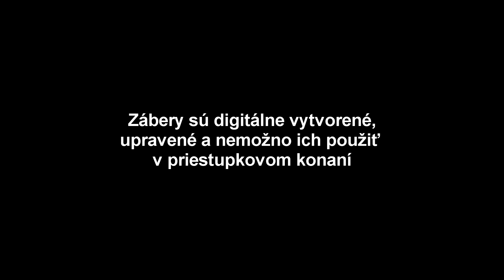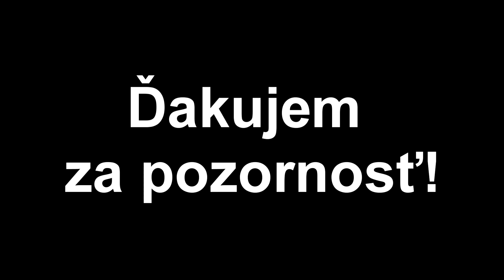Nulová tolerancia voči dementom na cestách. Kompilácia #7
Kompilácia DashCam záberov zo slovenských ciest z júla a augusta 2018. Prevažne cesty v Banskej Bystrici a okolí. V tejto časti aj z Banskej Štiavnice, Bratislavy, Žiaru nad Hronom či Lučenca.